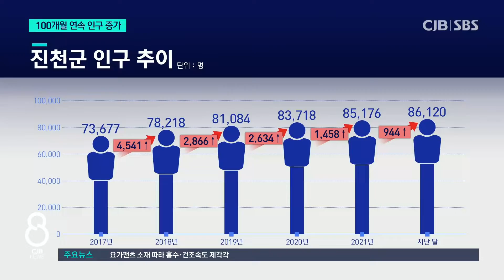전국 군 단위 유일 '100개월 연속 인구 증가' 비결은?